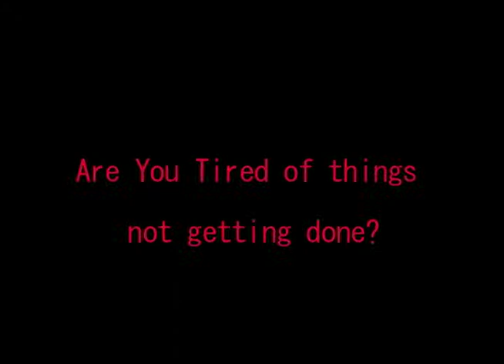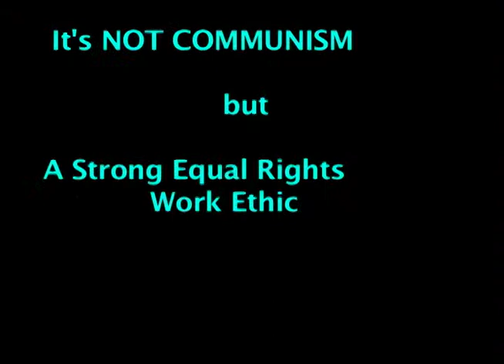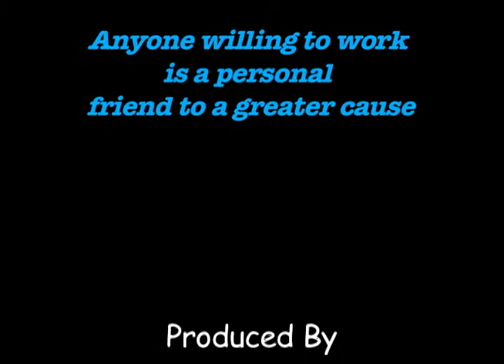Stalin Fallacy Ad - Student/Group Project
We, the students DO NOT own the rights to the songs featured.

"Mad World" by Gary Jules - Copyright Universal Media Group, Formally Sanctuary Records. 2001-Present.

"Not Afraid" by Eminem - Copyright Aftermath Records, Interscope Records, Shady Records, Island Def Jam Records. 2010.

About:

Group Fallacy Project/Ad for EWRT 2 Class.

The opinions and views expressed in this video is of the sole purpose to represent logical fallacies and therefore not to be taken seriously.

Edited by:

Emilio

Produced by:

Emilio

Angel

Alex

Tanya

- If you don't have the songs, "Mad World" and "Not Afraid", be sure to buy the tracks on iTunes, Amazon, and other LEGAL media outlets.